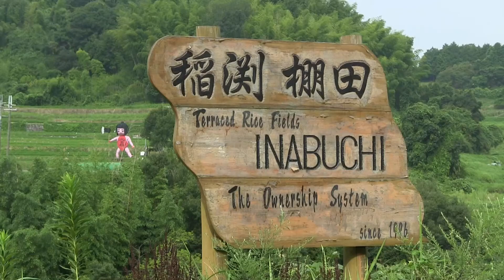2014.8・明日香村稲渕（Inabuchi,Asuka Village）